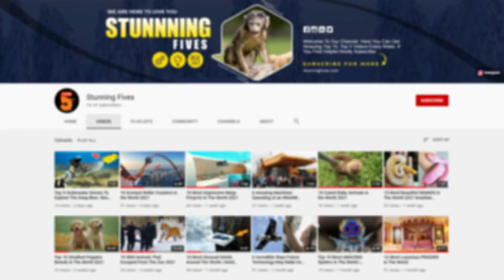10 Insects That Belong in an Alien World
it’s easy to forget sometimes, but nature is full of wonders. There are more than one million different species of insect on the planet. Here are ten insects stranger than anything science fiction could ever dream up. 10 Insects That Belong in an Alien World.

10. Puss Moth Caterpillar
9. Devil’s Flower Mantis
8. Brazilian Treehopper
7. Dasychira Pudibunda Caterpillar
6. Extatosoma Tiaratum
5. Pipevine Swallowtail Caterpillar
4. Atlas Moth
3. Tailed Emperor Butterfly Caterpillar
2. Spiny Flower Mantis
1. Scorpionfly